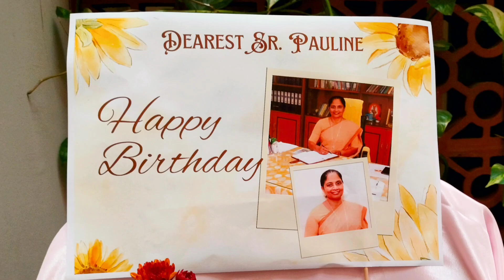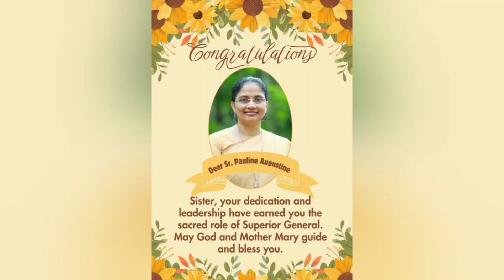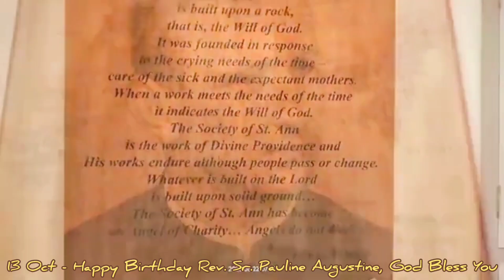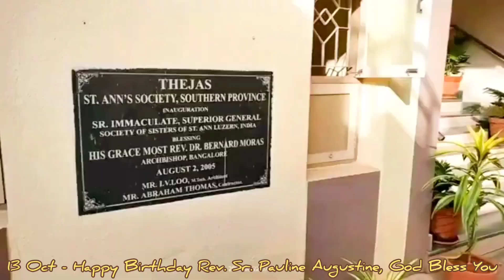13 Oct - Happy Birthday Rev. Sr. Pauline Augustine SAL, God Bless You